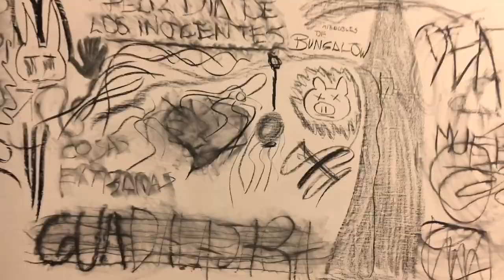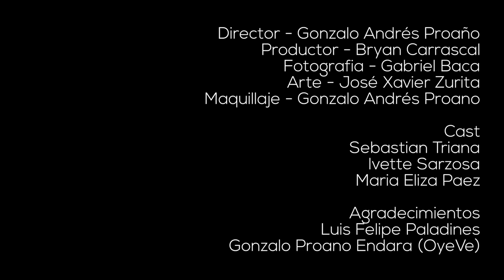Making Of - NIGHTMARE (SHORTFILM) | MY RODE REEL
NIGHTMARE - MAKING OF

Director - Gonzalo Andrés Proaño
Productor - Bryan Carrascal
Fotografia - Gabriel Baca
Arte - José Xavier Zurita
Maquillaje - Gonzalo Andrés Proano

Cast:
Sebastian Triana
Ivette Sarzosa
Maria Eliza Paez

Agradecimientos:
Luis Felipe Paladines
Gonzalo Proano Endara (OyeVe)

Equipo:
Sony a7sii
Fiilex lights